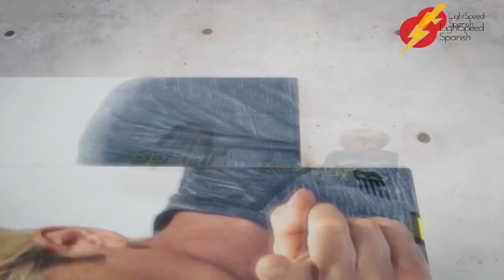60 Adv Inter Spanish The Spanish Road Trip LightSpeed Spanish